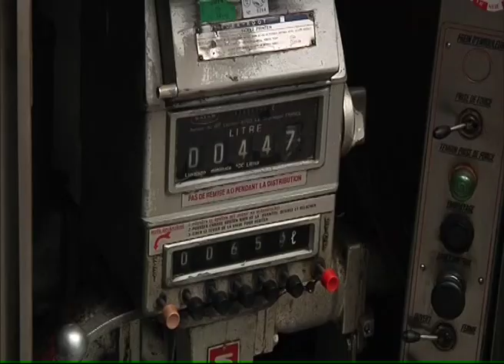131024 La quotidienne P2